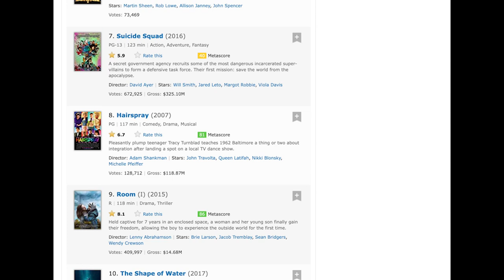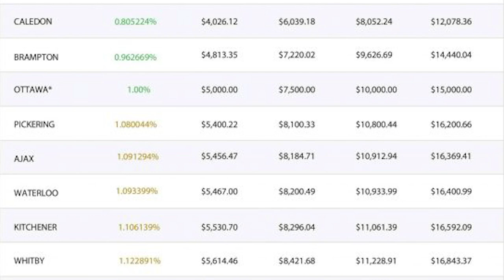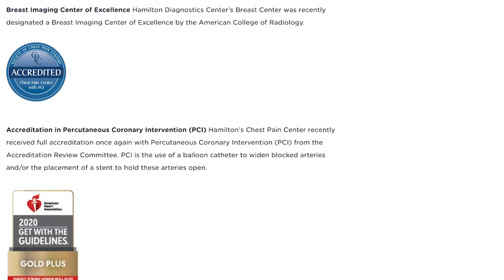PROS & CONS Living in DUNDAS, Hamilton, Ontario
🚚 Moving to Hamilton, Ontario?

Included in the FREE Essential Hamilton Home Buyers Starter Kit
✅  The Essential Hamilton Home Buyer's Handbook 📘
✅  Exclusive Living in Hamilton Videos 💻
✅  Custom Home Market Analysis 🏘
✅  Complete Moving Checklists 📝
✅  Hot Hamilton Home Deals 🔥

Are you thinking about moving to Dundas in Hamilton Ontario?

As there are so many amazing pros of Living in Dundas but also there are some negatives you will want to know before moving here...

So before you make the move to Dundas make sure to watch to the end to see if Living in Dundas is right for you!

📲 I have so many people contacting me who are moving here to Burlington On, and I ABSOLUTELY love it! Honestly, if you are moving or relocating here to Burlington or any neighbouring cities, I can make that transition so much easier on you!!

Reach out Day/Nights/Weekends whenever you want, I’ll never stop working for you!!

👱🏻‍♂️About Me

My name is Matthew Kelly, and I am a Burlington Real Estate Agent with eXp Realty. I have lived my whole life, growing up in Burlington On, and now I help my clients buy, sell and invest throughout Burlington Ontario and the neighbouring cities.

My primary focus is building a relationship with like-minded people who are looking to learn more about living in Burlington Ontario and anything to do with buying, selling, and investing in real estate.

Interest in learning more about real estate, investing & personal development?